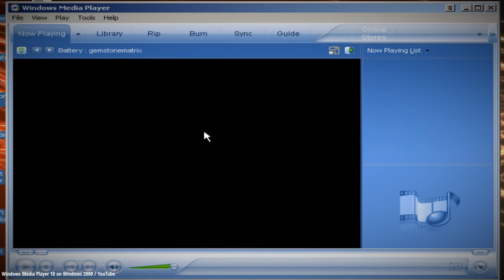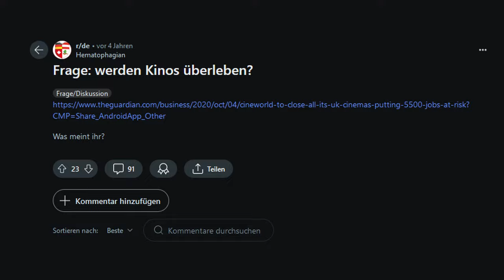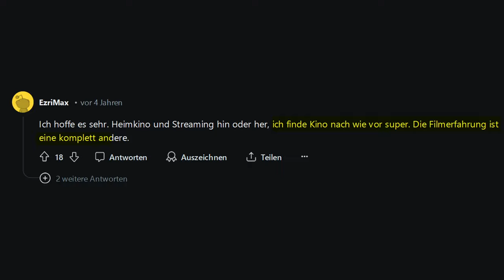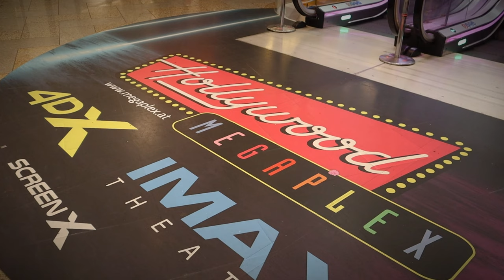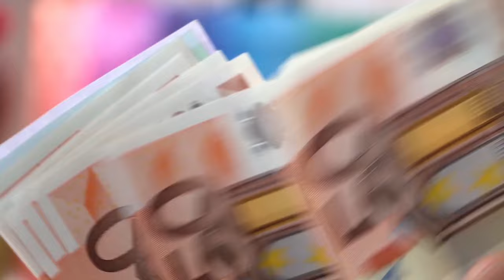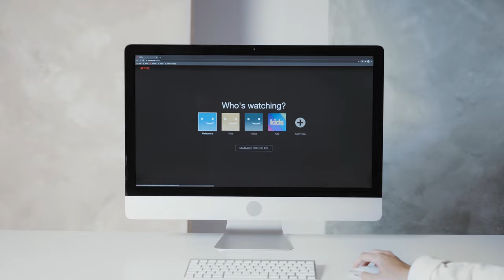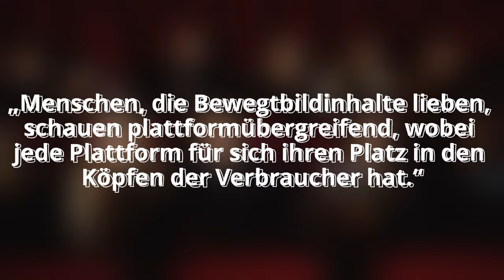Weshalb Kinos NICHT aussterben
Wenn du heute einen Film schauen möchtest, was machst du? Zuerst ein Ticket für einen Film im Kino suchen, hinfahren um dann dort noch Snacks zu kaufen. Oder: Du schmeißt dich auch deine Couch, schaltest den Fernseher an und gehst auf Netflix. Was solltest du machen? Ich habe mich gefragt: Sterben Kinos durch Streaming Dienste aus? Darum geht’s hier!

Danke an das @hollywoodmegaplexpluscity3566 dass ich dort drehen durfte!

► Urheberrecht
Alle im Video verwendeten Clips bei dennen keine Quelle vorhanden ist unterligenen dem Zitatrecht:

Euch hat das Video gefallen? Unterstützt mich gerne mit einem Like und einem kostenlosen Abo!